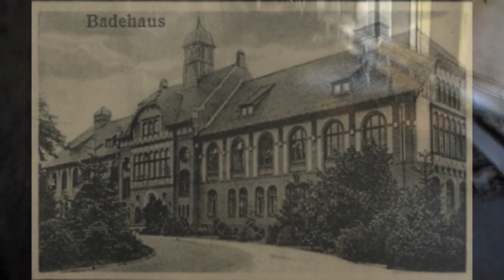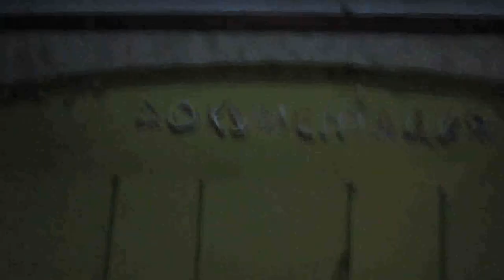Der gruseligste Ort Deutschlands – Die Beelitz-Heilstätten Berlin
In den heute geschlossenen Beelitz-Heilstätten bei Berlin wurden einst Tuberkulosepatienten behandelt. Dieser Ort gehört zu den gruseligsten Plätzen in Deutschland.

Autor:
Tailor